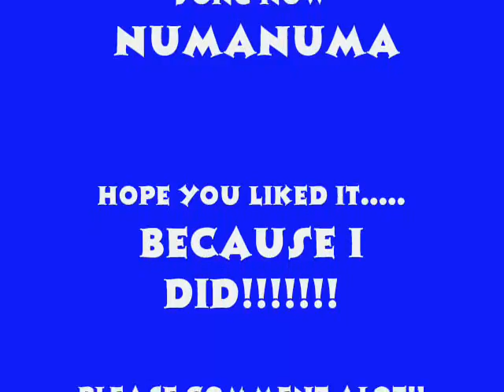Take On Me KH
This is my first video ever so comment on it and tell me if you like it or not.